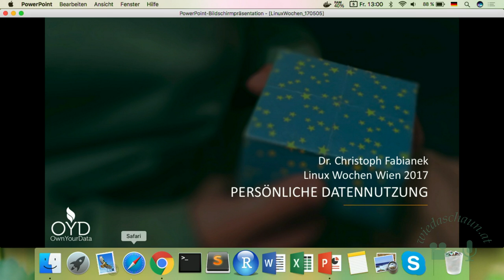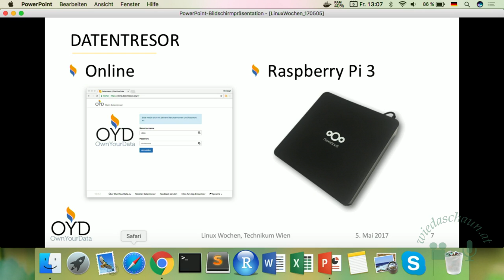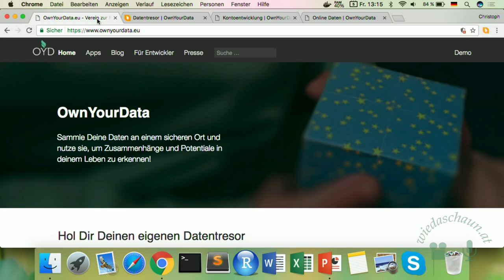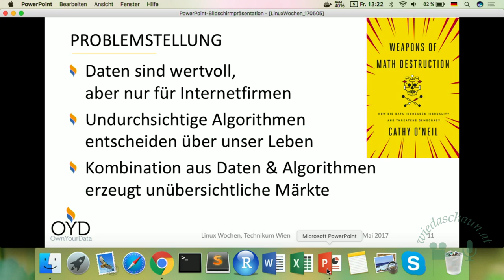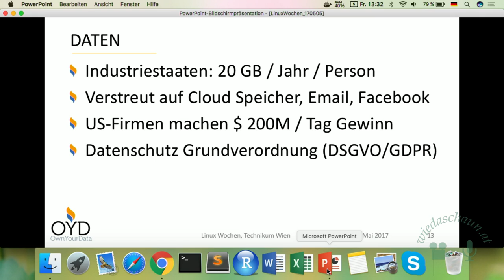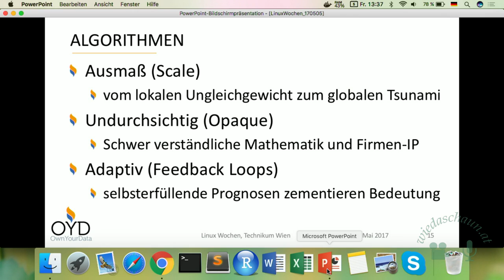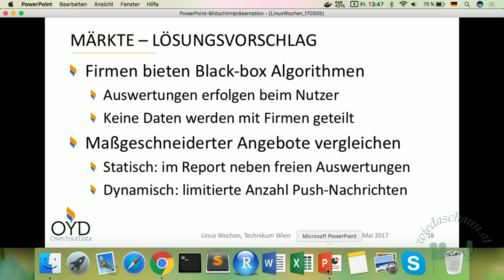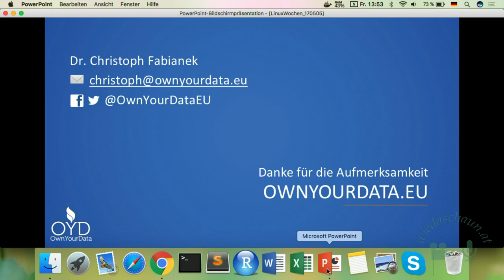OwnYourData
Persönliche Datennutzung
Vortragender: Dr. Christoph Fabianek

OwnYourData ermöglicht dir deine Daten an einem sicheren Ort zu sammeln und zu nutzen, um Zusammenhänge und Potentiale in deinem Leben zu erkennen.

Jeder von uns erzeugt täglich große Datenmengen. OwnYourData ermöglicht es, selbst von diesen Daten zu profitieren, anstatt sie bedingungslos sammelwütigen Organisationen zu überlassen. Um die Privatsphäre zu schützen, bietet es einen radikalen Paradigmenwechsel bei der Informationsverarbeitung. Üblicherweise wandern unsere Daten an die Betreiber von Webservices und Apps, um im Gegenzug diese nutzen zu können. OwnYourData dreht den Spieß um: Benutzer behalten ihre Daten und speichern sie im eigenen Datentresor der zB am Raspberry Pi daheim betrieben wird. Apps und Services werden ebenfalls in den Datentresor geladen.